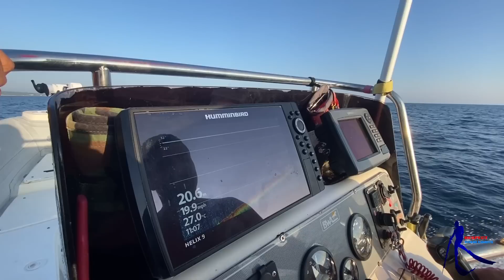Avventure di settembre " SPEARFISHING " [ Michele Giurgola ]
A volte anche l'arma fa la differenza
Due bellissime avventure con gli amici  @pasqualemaglie  e @VincenzoTroisio
@FrancescoSena89 il suo gommone Saveria